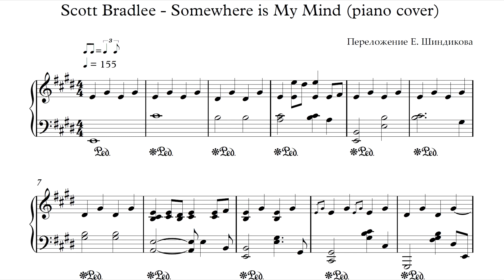Ноты Scott Bradlee - Somewhere is My Mind (piano cover)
На видео показаны первые 2 строчки нот, написанных в нотном редакторе. Аудиодорожка взята из того же нотного редактора.